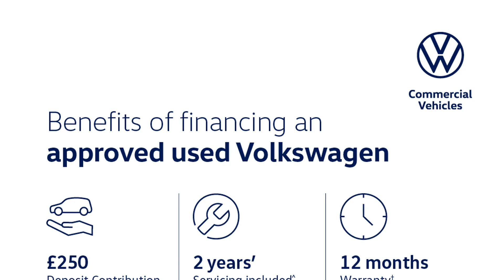Volkswagen Tiguan Allspace - Elegance 2.0 TDI 4Motion 150PS 7-Speed DSG 5 Door - Citygate Volkswa...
Volkswagen Tiguan Allspace - Elegance 2.0 TDI 4Motion 150PS 7-Speed DSG 5 Door - Citygate Volkswagen Ruislip

Top Vehicle Features:
⭐ Panoramic Sunroof - Tilting & Sliding with Integrated Roller Blind
⭐  IQ.LIGHT - LED Matrix Dipped & Main Beam Headlights
⭐ Heated Leather Trimmed Multi-Function Steering Wheel with Paddle Shift
⭐ 19" Auckland Dark Graphite Diamond Turned Alloy wheels

Interior:
✅ Smartphone Charging
✅ e-Sim Card for Online Connectivity
✅ 8 speakers

Safety:
✅ Advanced High-beam Control Dynamic Light Assist for LED Matrix Headlights
✅ Pedestrian Monitoring
✅ Side Assist with Rear Traffic Alert
✅ Driver Airbag
✅ Tyre Mobility Set: 12-Volt Compressor & Tyre Sealant

Technical:
✅ Standard Euro Emissions: EURO 6
✅ WLTP - CO2 (g/km) - Comb: 172
✅ WLTP - CO2 (g/km) - Comb - TEH: 175
✅ WLTP - CO2 (g/km) - Comb - TEL: 172
✅ Camshaft: DOHC
✅ Catalytic Convertor: Yes
✅ CC: 1968
✅ Cylinder Layout: IN-LINE
✅ Cylinders: 4
✅ Engine Layout: FRONT TRANSVERSE
✅ Fuel Delivery: COMMON RAIL
✅ Gears: 7 SPEED
✅ Number of Valves: 16
✅ Transmission: SEMI-AUTO